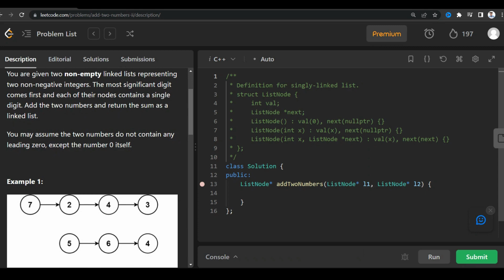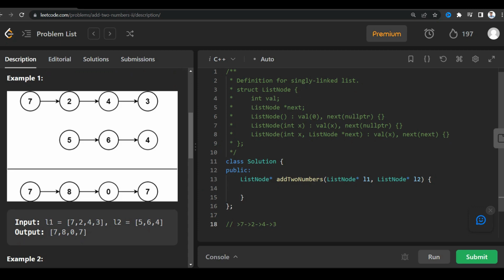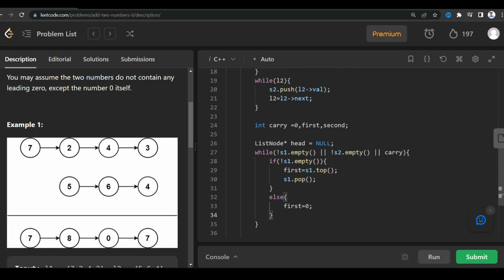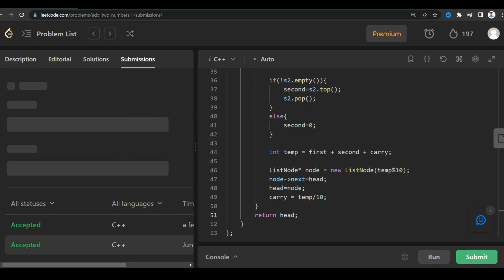Add Two Numbers II - Leetcode 445 - C++ Solution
In this video, we present a comprehensive solution in C++ for the "Add Two Numbers II" problem from Leetcode (problem number 445).

The problem involves two non-empty linked lists representing two non-negative integers. The digits are stored in reverse order, and each node contains a single digit. Our goal is to add the two numbers and return the sum as a linked list in the same format.

To solve this problem, we employ an approach that utilizes stacks. We first push the digits from both input linked lists into separate stacks, ensuring that the least significant digits are at the top. Next, we pop the digits from the stacks, sum them along with any carry, and create a new node for the resulting digit. We repeat this process until both stacks are empty. Finally, we handle any remaining carry and return the resulting linked list.

Throughout the video, we explain the logic behind each step of the solution and provide a detailed implementation in C++. We cover important concepts such as linked list manipulation, stack operations, and handling carry. By the end of the tutorial, viewers should have a clear understanding of how to approach and solve the "Add Two Numbers II" problem using C++.

Join us in this video to enhance your problem-solving skills and strengthen your understanding of linked lists and stack operations in C++.